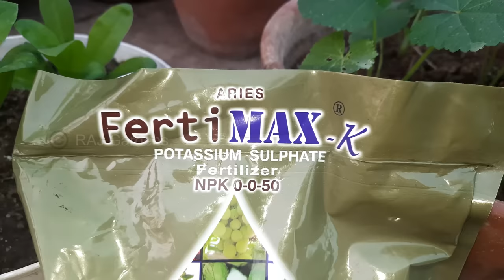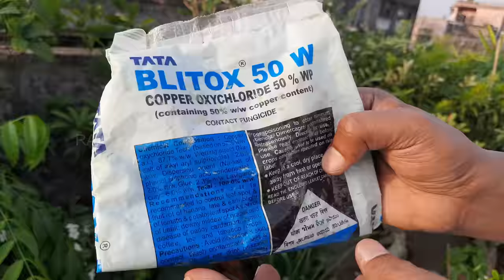ফল সেট হওয়ার পর লেবু গাছে কোন খাবার দিতে হবে | Special Fertilizer for Lemon Plant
লেবু গাছে ফল প্রায় সেট হয়ে গেছে। এই সময় কী খাবার দিতে হবে, আর কী খাবার দেওযা যাবে না... কোন খাবার দিলে লেবুর ভারে ডাল ঝুলে পড়বে... ফল সেট হওয়ার পর লেবু গাছে কোন খাবার দি তে হবে... তাই নিয়ে আজকের ভিডিও। The fruits on lemon plants is almost set. At this time, what fertilizer to give and what fertilizer will not be given ... Which fertilizer will produce a lot of lemon, Special Fertilizer for Lemon Plant... so today's video.

বাগানে কী কী লাগে –
অর্গানিক এপসম সল্ট
অর্গানিক পটাশ
অর্গানিক জিঙ্ক
অর্গানিক বোরন
অর্গানিক ক্যালসিয়াম
ভারমি কমপোস্ট তৈরির কেঁচো
ব্ল্যাক অম্রুত
গ্রিন মিরাকল
সলিউবর বোরন
নিমাটোড রোখার ওষুধ
সুপার সোনাটা
সিউডোমোনাস ফ্লুরোসেন্স
অণুখাদ্য জাইম এক্সট্রিম
অনুখাদ্য অ্যালাগেজাইম
এপসম সল্ট
এনপিকে ১৯-১৯-১৯
এনপিকে ২০-২০-২০
এনপিকে ১০-২৬-২৬
এনপিকে ০০-০০-৫০
ফেরোমোন ট্র্যাপ
ফেরোমোন ট্র্যাপ লিউর
ইয়োলো স্টিকি ট্র্যাপ
ইয়োলো স্টিকি ট্র্যাপ গাম

I, RAJATkanti BERA provide you with amazing Gardening news, photos, and videos, and will present a unique perspective on the Garden experience for FREE. You can share your experience and ask any questions about your problems.
My blog is for reading travelogues.